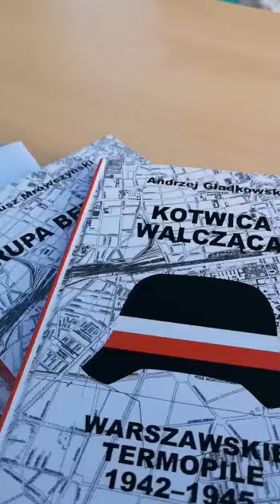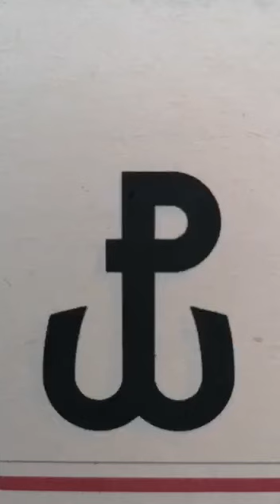ImperActive .Gmina Smyków.Upamiętnienie 75-tej rocznicy wybuchu Powstania Warszawskiego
Turniej Strzelecki ASG